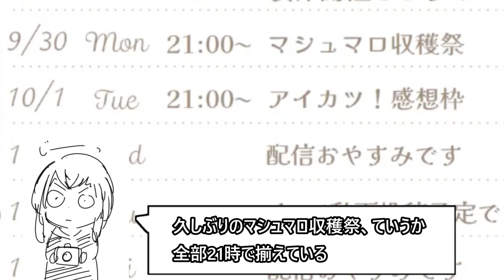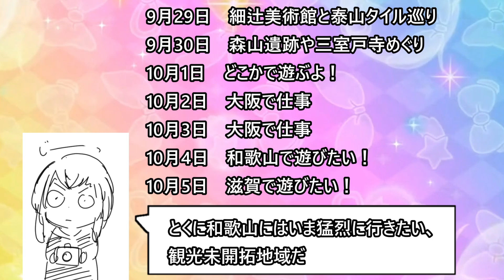今週のアイカツアカデミー！の配信予定が「匂わせ」てる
勝手に嗅いでる